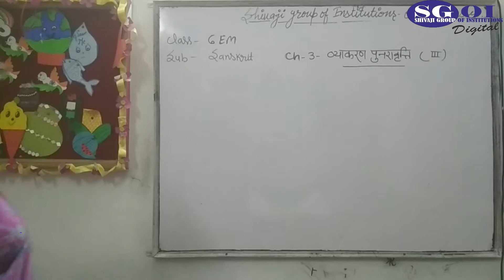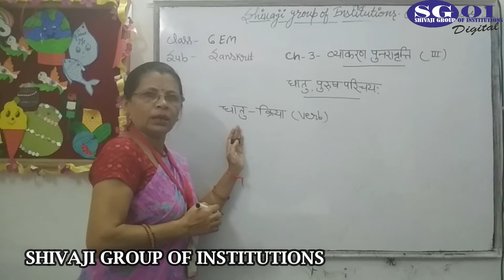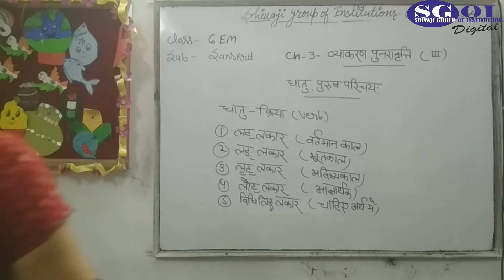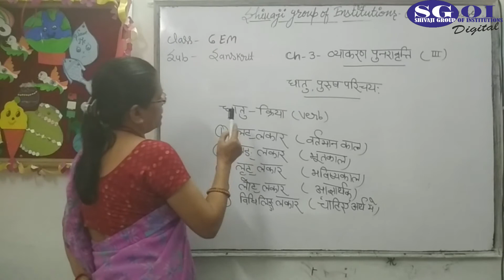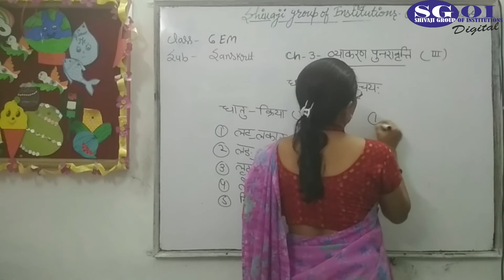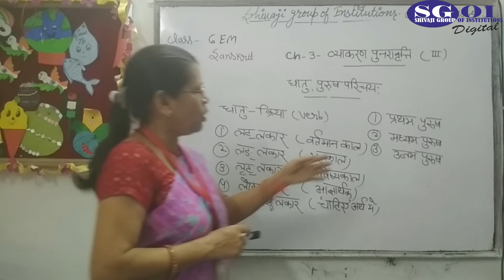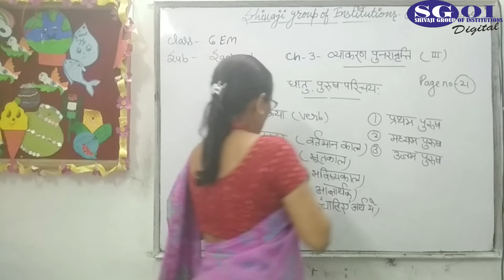SGOI CLASS 6 ICSE SANSKRIT 17 AUGUST 2020